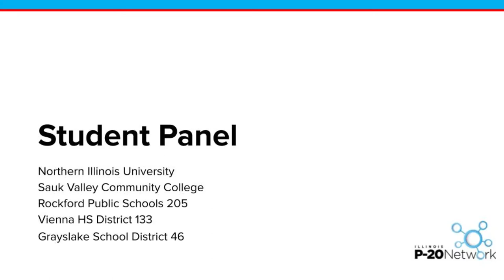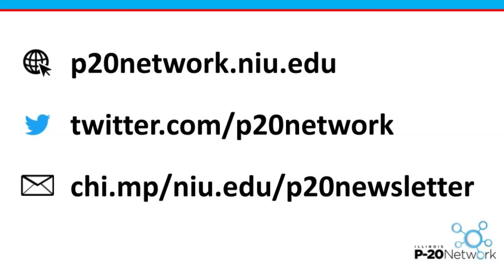Spring Meeting 2021 - Student Panel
The Illinois P-20 Network hosted its Spring 2021 Meeting online on Thursday, April 29, 2021, at 9 AM. The Spring 2021 Meeting, Lessons for our journey forward: Putting lessons from COVID-19 into practice for all students, was free and open to educators across Illinois.

One key feature of the Spring 2021 Illinois P-20 Network Meeting was our Student Panel, which included students ranging from middle school through undergraduates and from one end of Illinois to the other. Listen to their reflections about their experiences during this unique 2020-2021 school year and what suggestions they have for schools and learning moving forward.

The purpose of this year’s Spring 2021 Illinois P-20 Network Meeting was to bring educational leaders together from all levels of education across Illinois and to identify the most effective practices and strategies that have been implemented over the past year.